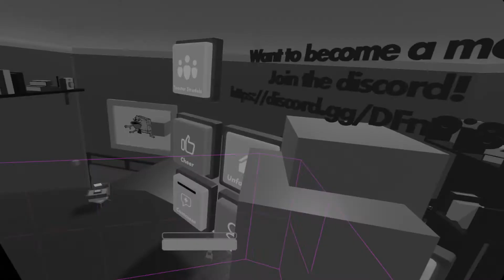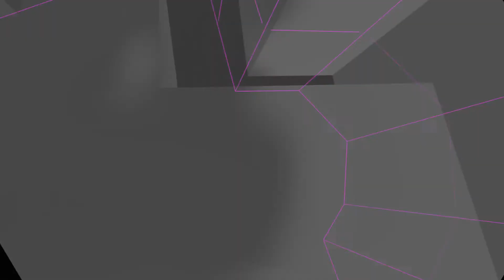RecRoom VR Bedroom War moments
Links!